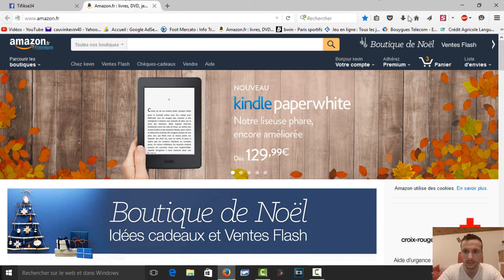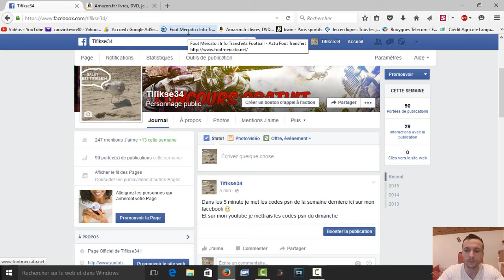Code PSN du dimanche | Ne pas regarder derriere la porte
Salut salut !!

Voici donc comme tout les dimanches la video codes psn !
Les codes psn durent moins de 1 seconde alors soyer tres attentif

Bonne video